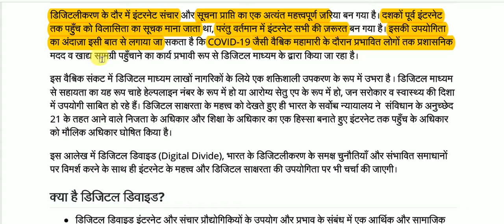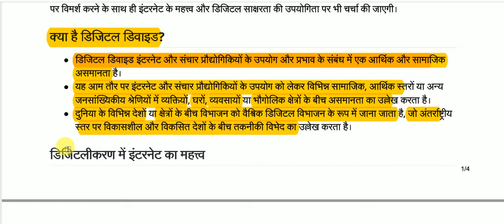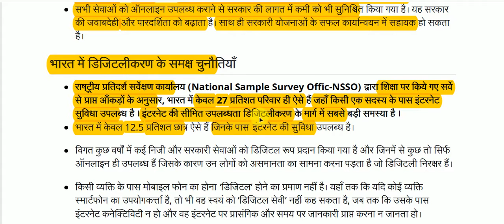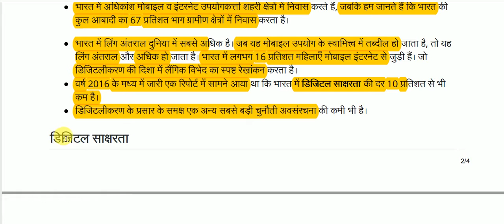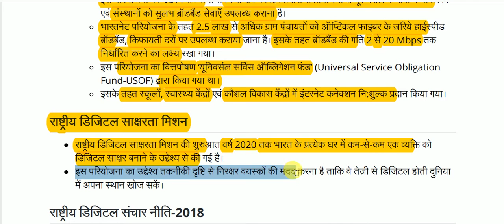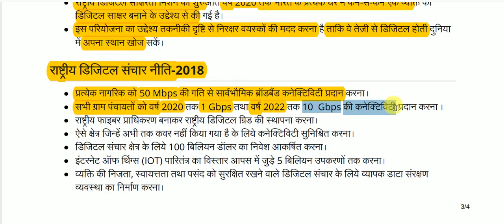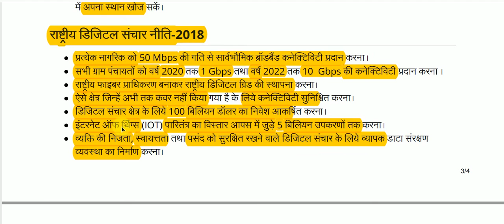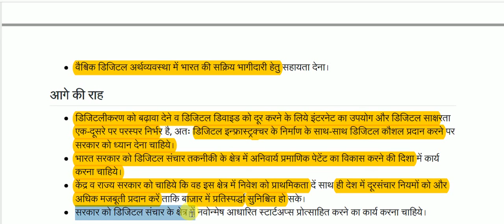डिजिटल डिवाइड || digital divide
digital divide for All Competitive Exams like SSC, Railway, IB, Bank, UPSC, BPSC, MPSC, PCS, etc.